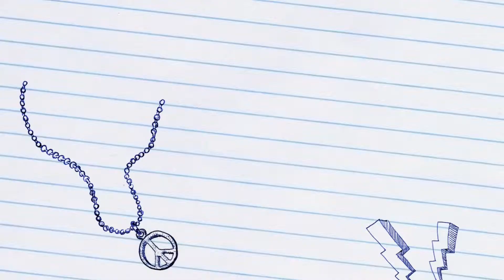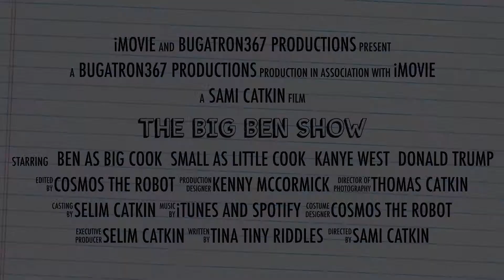the Big ben show trailer